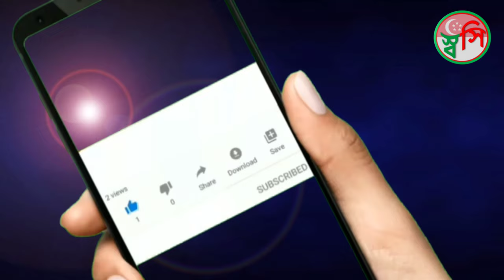Marina Bay Sands Singapore, Roof Terrace Views, Travel Singapore